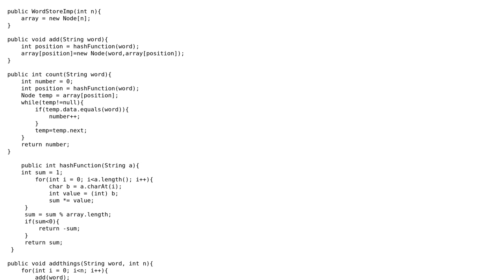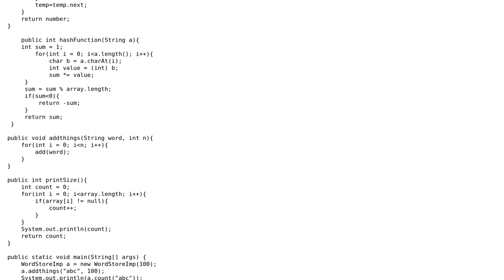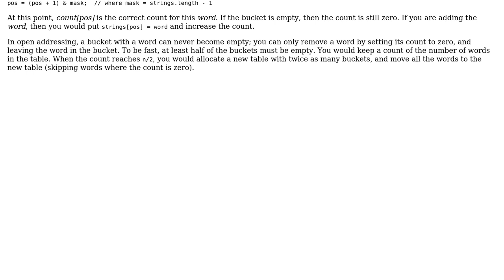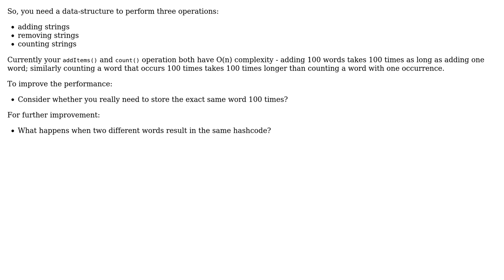Data structure to count occurrences of words (2 Solutions!!)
Data structure to count occurrences of words

With thanks & praise to God, and with thanks to the many people who have made this project possible! | Content (except music & images) licensed under CC BY-SA | Music | Images & others | With thanks to user Rene Saarsoo user George Koehler user Andy Orchard user 200_success and the Stack Exchange Network Trademarks are property of their respective owners. You are responsible for your own actions.